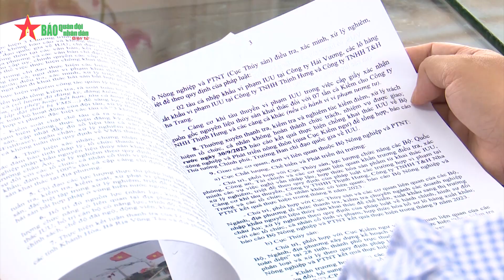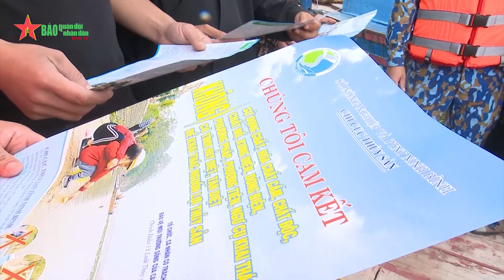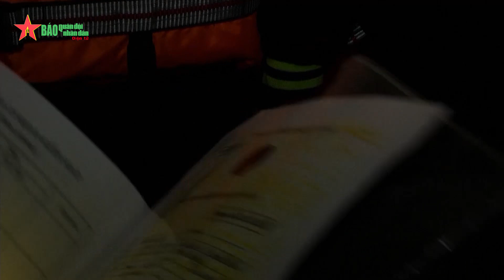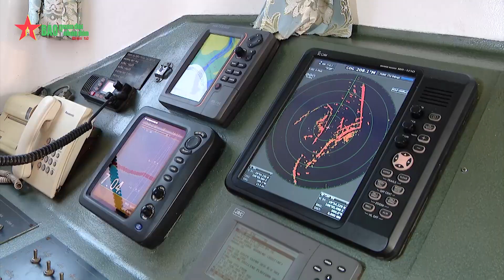Bộ đội Biên phòng tỉnh Ninh Bình góp sức gỡ “thẻ vàng” cho ngành thủy sản - Báo QĐND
Báo QĐND - Những giải pháp đồng bộ của BĐBP tỉnh Ninh Bình cùng với những nỗ lực của chính quyền địa phương đã và đang thực hiện, cho thấy quyết tâm của cả hệ thống chính trị, đã có nhiều thành quả đáng ghi nhận góp phần cùng cả nước gỡ "thẻ vàng" của Ủy ban châu Âu đối với ngành thủy sản Việt Nam.